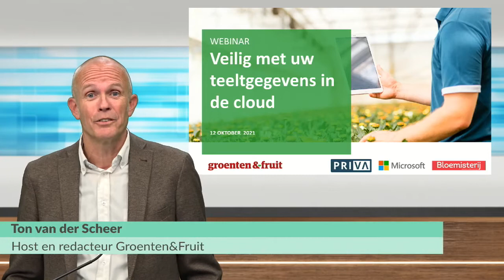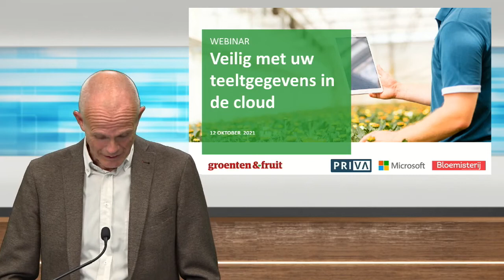Webinar | Teeltgegevens van uw bedrijf veilig in de cloud | Priva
Kom meer te weten over over de cloud, beveiliging van teeltgegevens én de praktische toepassing in uw tuinbouwbedrijf!

Dit webinar is mede mogelijk gemaakt door Groenten & Fruit (GFActueel.nl) en Vakblad Bloemisterij.